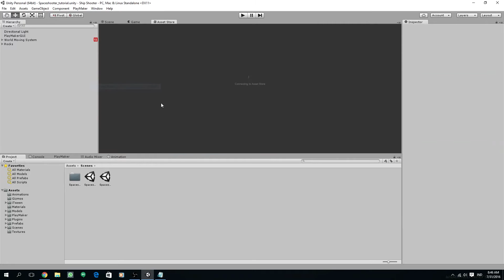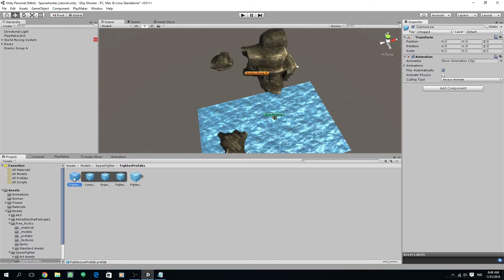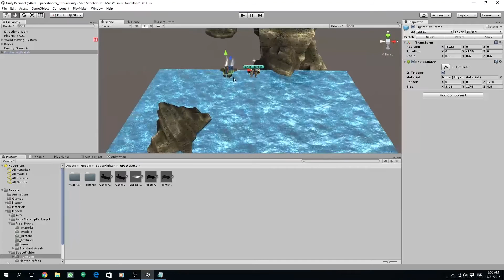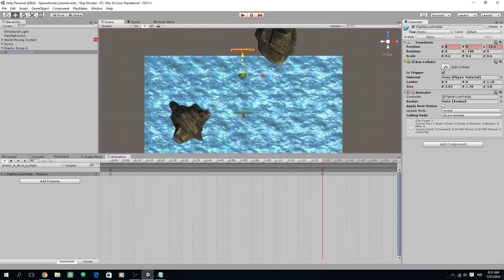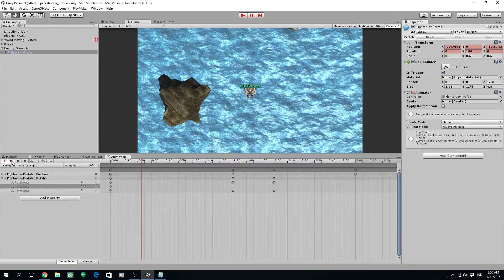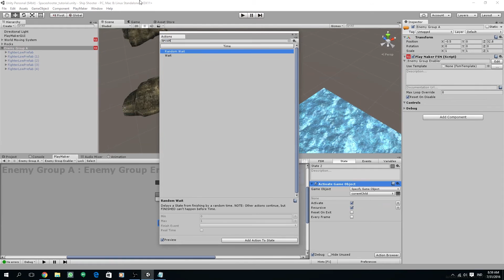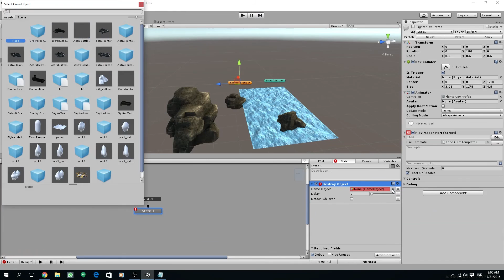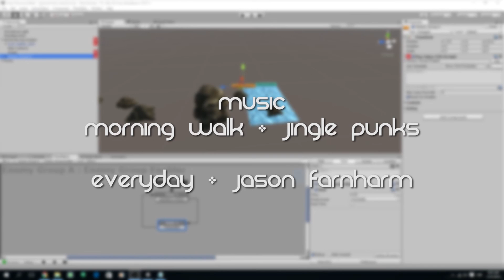3D SHMUP - Part 04 Enemy Setup | Unity & Playmaker Tutorial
Hi, this is a new tutorial series on how to create a 3D top down SHMUP (Skyforce, FullBlast) using Unity and Playmaker without writing a single line of code.

Chapters:
00:01:18 - Basic Enemy Setup

00:04:47 - Animating Enemy Movement

00:08:19 - Enemy Group FSM Setup

Assets can be downloaded here:
Hero Ship: